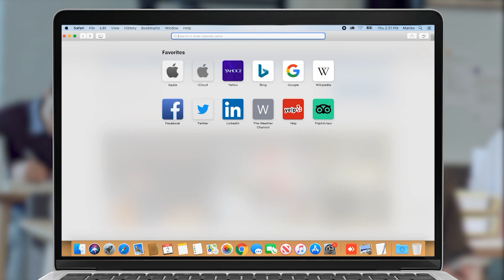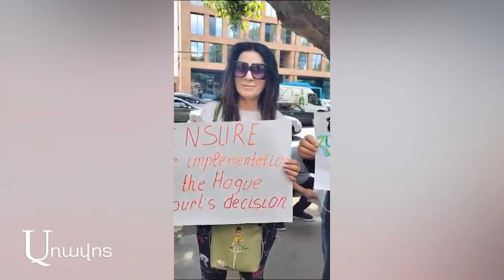Ակնկալում ենք՝ Ֆրանսիայի դեսպանը մեր պահանջները կներկայացնի Ֆրանսիայի նախագահին և կառավարությանը